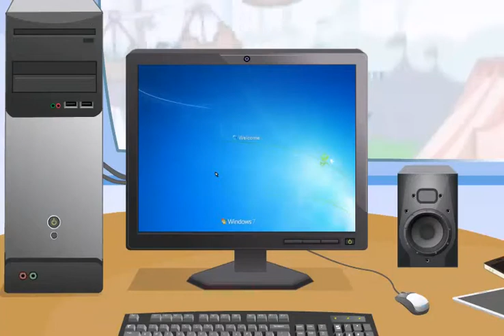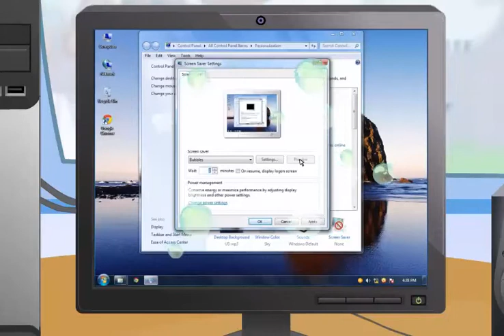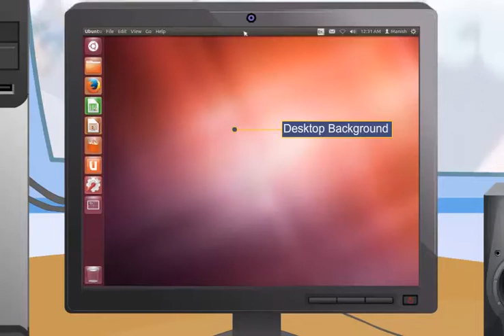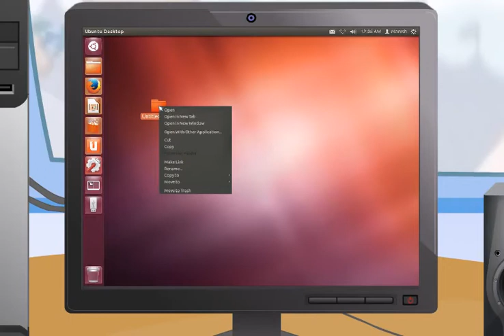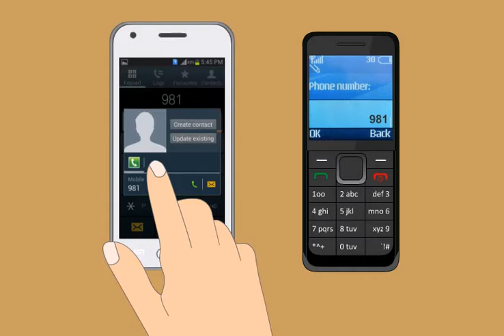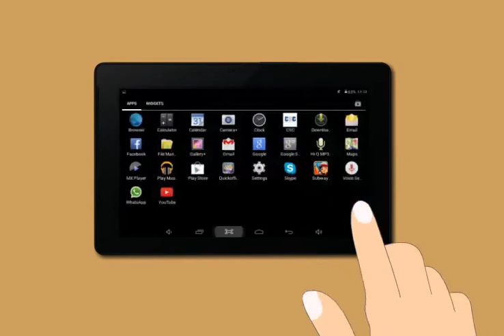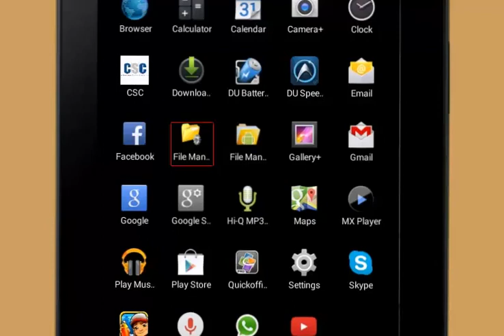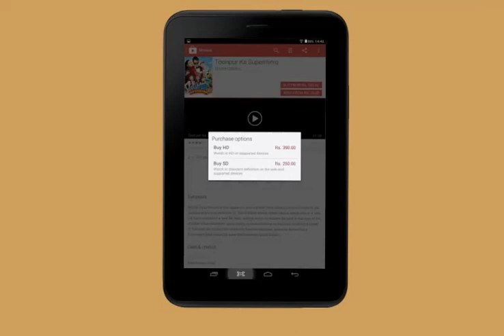Digital Saksharta Abhiyan/ National Digital Literacy Mission